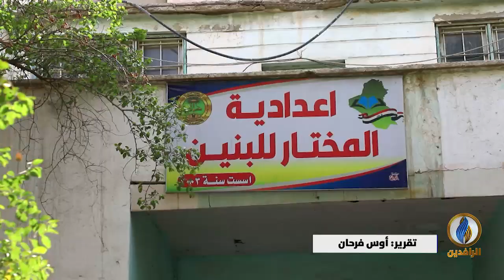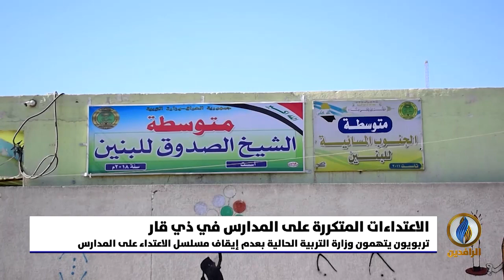تقرير إخباري.. اعتداء أحد أهالي الطلاب على مدرسة هاجر للبنات بقضاء الشطرة بمحافظة ذي قار